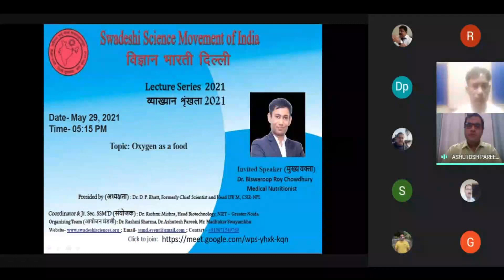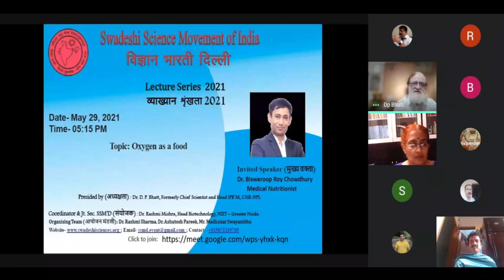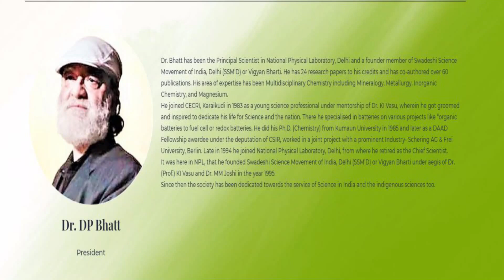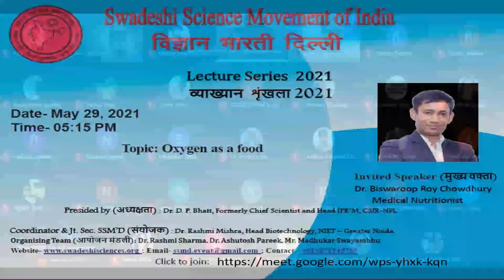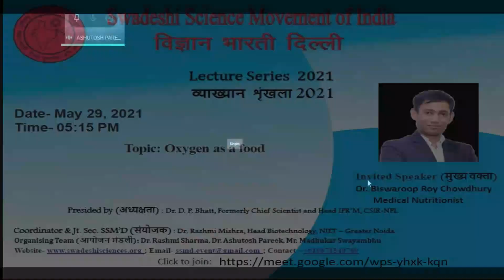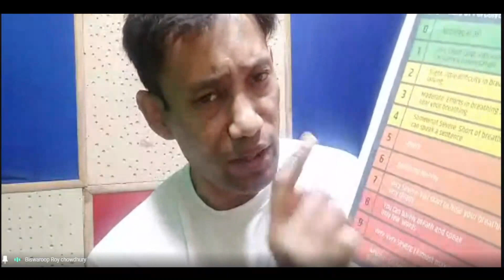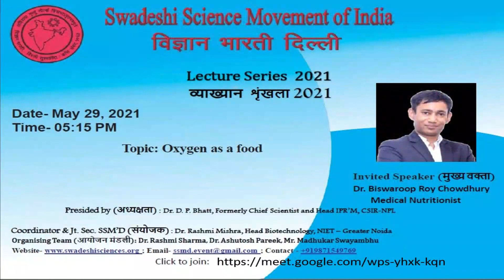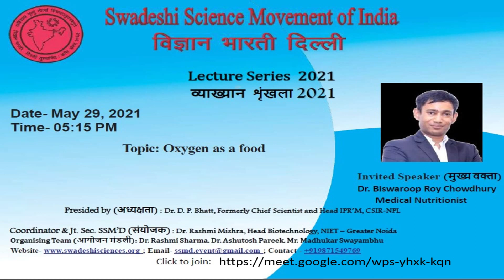Lecture Series – May 2021 – Dr.Biswaroop Roy on Oxygen as Food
Lecture Series – May 2021

Swadeshi Science Movement of India (विज्ञान भारती दिल्ली)) brings you, प्रस्तुत करते हैं Lecture Series –2021 (व्याख्यान श्रृंखला – 2021) The Session was held on May 29th, 2021 @ 5.30 pm The Event was presided by (अध्यक्षता): Dr. D. P. Bhatt, Formerly Chief Scientist, CSIR-NPL.

In the same series, this time our subject was “Oxygen as a Food” – A talk by Dr.Biswaroop Roy.

Dr. Biswaroop Roy Chowdhury is an internationally acclaimed Indian Medical Nutritionist having a doctorate in Diabetes from the Alliance International University, Zambia. Having successfully developed a 3-Step Protocol called “The DIP Diet” to reverse diabetes in 72 hours, Dr Chowdhury runs his centres in India, Vietnam, Malaysia and Switzerland, and conducts  his highly popular programme called the ’72 hours Diabetes Tour’ through the app “Diabetes72”. He also conducts ‘The Code Blue Certification Training’ (training for medical emergencies) in collaboration with Lincoln University College, Malaysia.  As an honorary Research Adviser at Sant Hirdaram Medical College, Bhopal and an active member of the Editorial Board of reputed international medical journals. He is Honorary Board Member of Studies in the Department of Oriental Science. He is among top 100 bestseller author in amazon.in, and has written twenty five (25) books, out of which his title on “diabetes free world” was translated in seventy one 71 different languages.

There would many such online events in the series that will eventually be uploaded on the channel as and when they get hosted. Keep watching the channel for more